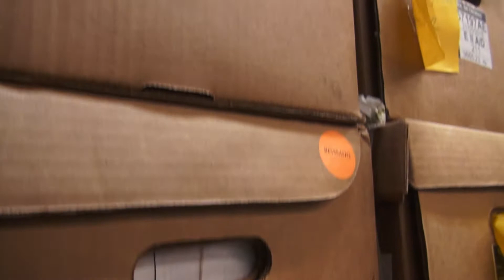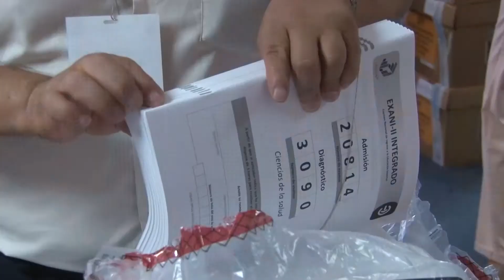Encabeza Rector la entrega de exámenes Ceneval a unidades académicas